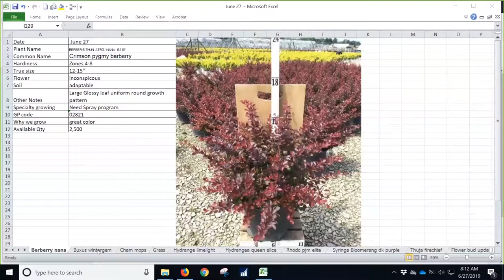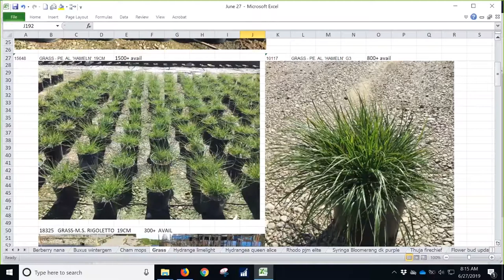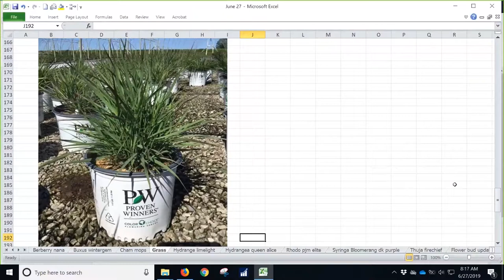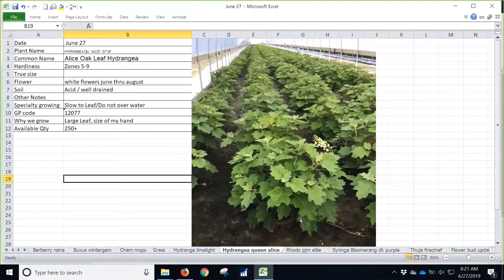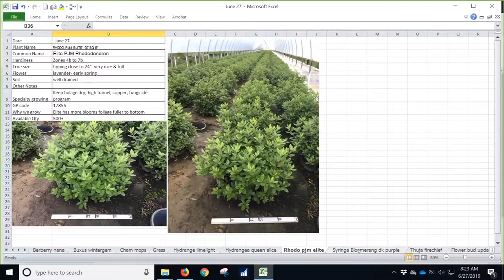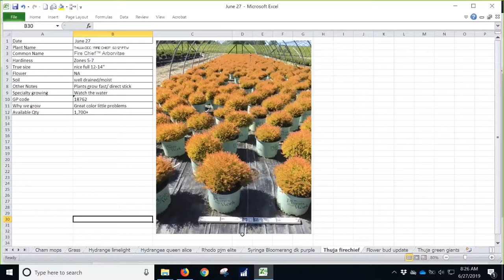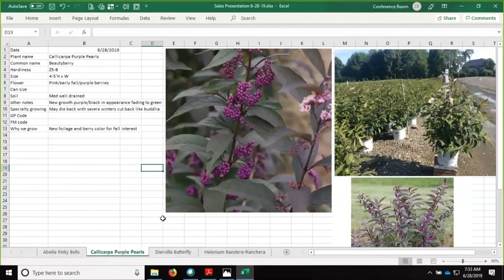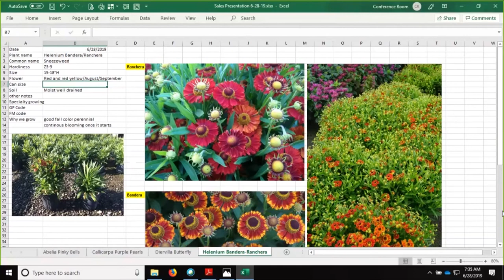6 28 19 Grower's Tip Update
New ideas, plants and information from our growers.